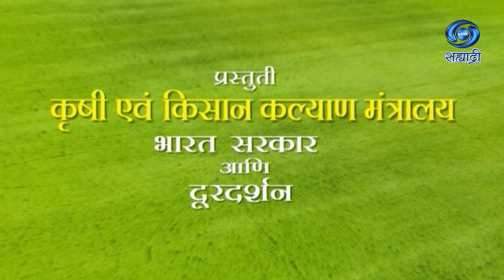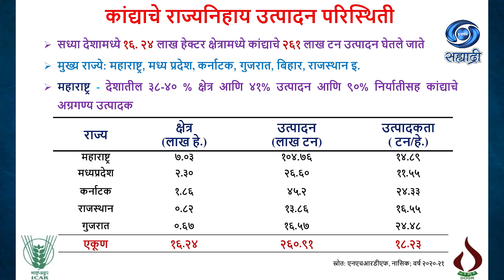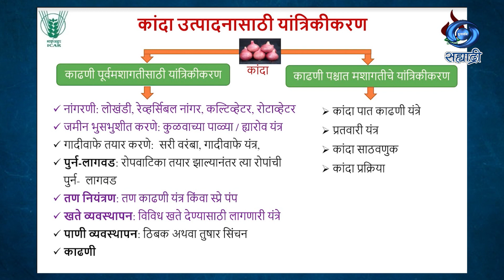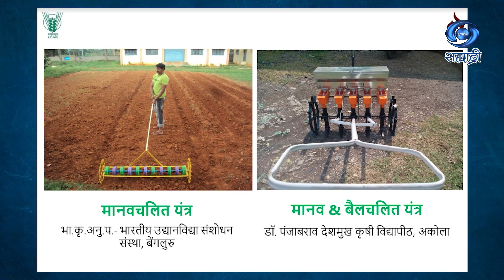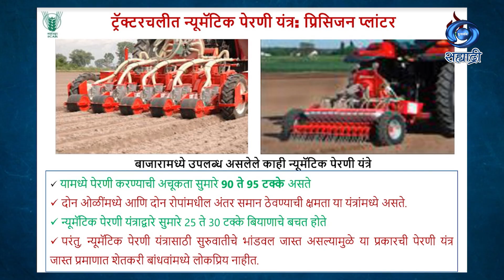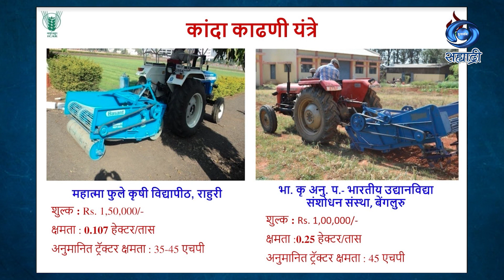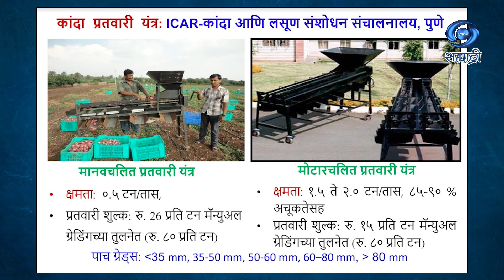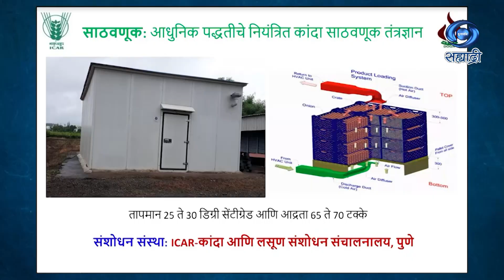कांदा पिकातील यांत्रिकीकरण | HD | Krushidarshan | डॉ. भूषण बिबवे, शास्त्रज्ञ | कृषीदर्शन | 06.12.22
सहभाग - डॉ. भूषण बिबवे, शास्त्रज्ञ, कांदा आणि लसूण संशोधन संचालनालय, राजगुरुनगर, पुणे
विषय - कांदा पिकातील यांत्रिकीकरण
या कार्यक्रमाचे ०६ डिसेंबर २०२२ रोजी प्रसारण झाले होते..
कृषीदर्शन
Krushidarshan - 06 December 2022 - कांदा पिकातील यांत्रिकीकरण
DD Sahyadri
Doordarshan Mumbai
Sahyadri Marathi
Show : ' Krushidarshan '_' कृषीदर्शन '
Subject : ' कांदा पिकातील यांत्रिकीकरण...'
Parti : डॉ. भूषण बिबवे, शास्त्रज्ञ, कांदा आणि लसूण संशोधन संचालनालय, राजगुरुनगर, पुणे
Anchor : शिवांगी निर्गुण - दाभिळकर
Social Media Operator : सई सागर मांजरेकर
Producer : विजयकुमार मोदड